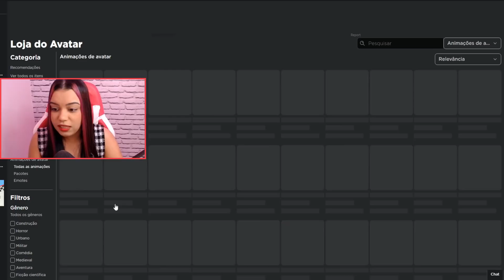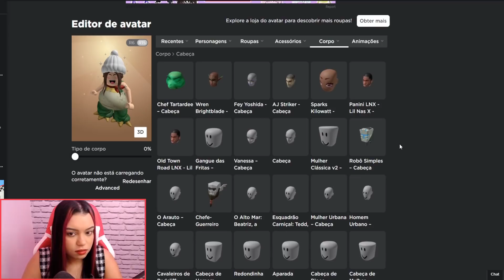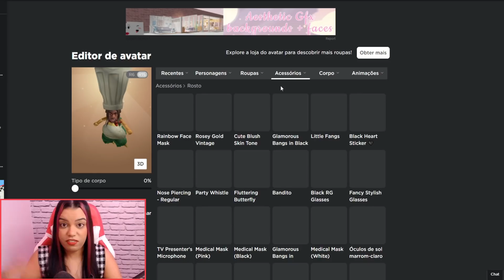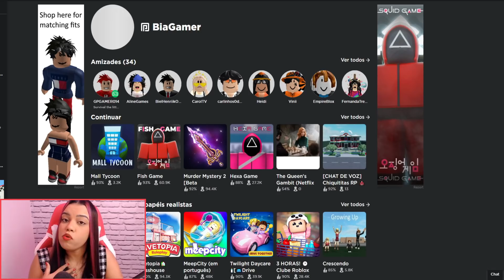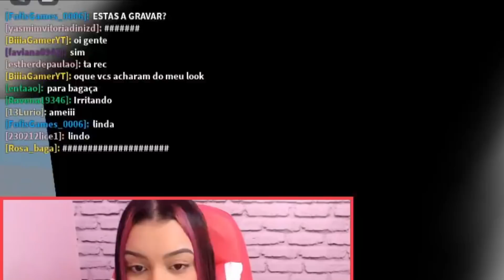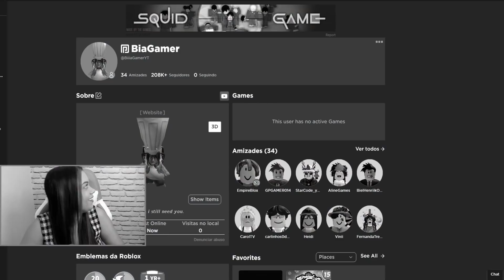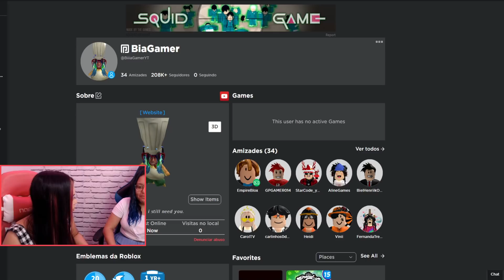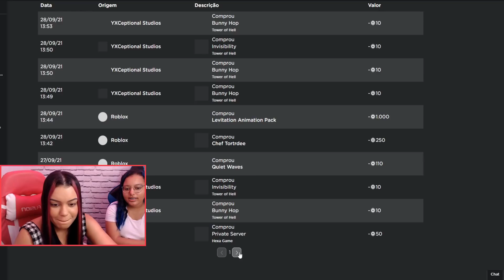A CAROL TROLOU MINHA CONTA DO ROBLOX!! 😭😡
➡ Trolagem

CEP: 13170970
SUMARÉ - SP